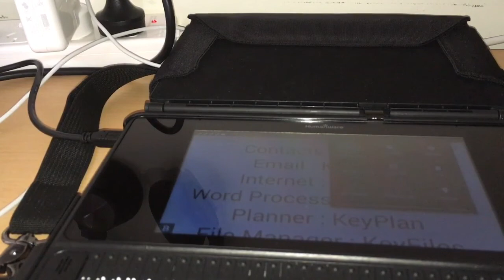Useful stuff for BrailleNote Touch Users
A quick tip on quick toggling wifi or bluetooth on BrailleNote Touch.  And A couple of reference websites for Accessible Android Apps.